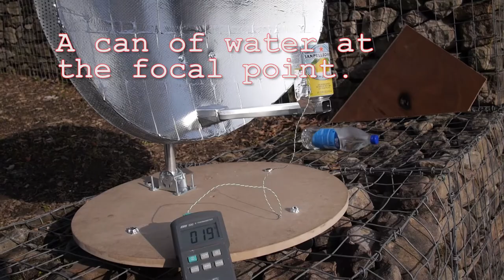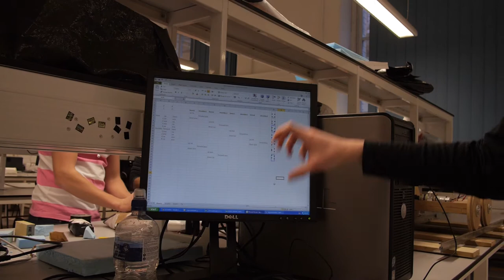Student projects 2014. Solar heater, walker, quadcopter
EME (2014) 3rd year projects.
3rd of 3 EME videos covering this year's efforts.
A solar water heater.
Quadruped Robot.
Quadcopter,

Each within a budget of £100.